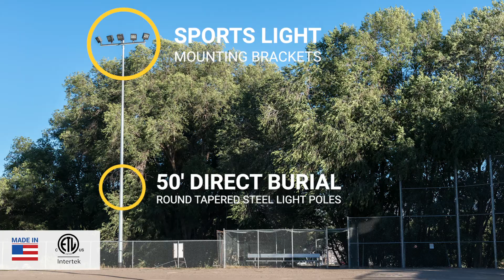Entry Level Budget Baseball + Community Events Field LED Sports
With a limited budget, our team was able to provide our “Little Leaguer” material package to stretch every dollar. Taking advantage of 50’ above grade direct burial sports light poles was an essential piece of this project. There were thousands of dollars in material cost saved upfront with this setup since there was no need to install traditional concrete footings. A total of 20 x 240w LED Hercules shoebox floods with custom 30° optics were used on this installation with five fixtures per pole and adjustable mounting provisions.
The end result:
A multi-purpose community field that hosted the Town’s annual summer festival at the end of July 2016 & field that will allow the youth recreational leagues to have access to a fully lit facility, “something our town has never had,” as stated by the project manager, Trey F.
There was a hard project lead time to contend with for installation. The annual festival was scheduled for the last weekend in July. WiLL had materials onsite a full two weeks ahead of schedule to allow for a seamless installation.